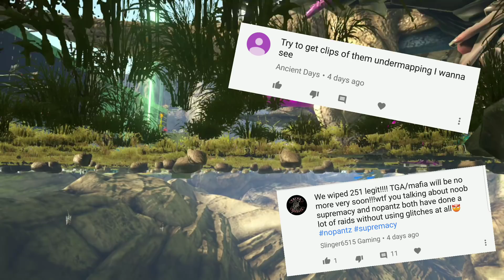Supremacy Tried Undermapping Us, But Failed! - Ark Survival Evolved Undermap Glitch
This channel is based mainly around the game called Ark Survival Evolved and I enjoy making videos.
- Stricts

~ Please ignore spam and hateful commen­­­­­­­­­ts. - Stricts

Ark, Ark Survival Evolved, Ark Xbox, Ark PC, Ark Tutorials, Ark ps4, Ark Glitches

Ark: Survival Evolved is an survival game set in an open world environment that uses a first person perspective, with the ability to use a third-person perspective in some instances. To survive, players must establish a base, with a fire and weapons; additional activities, such as taming and feeding dinosaurs, require more resources.

ark survival evolved Xbox one,